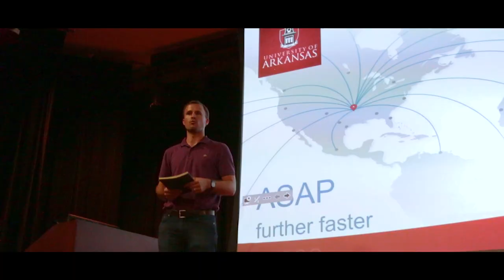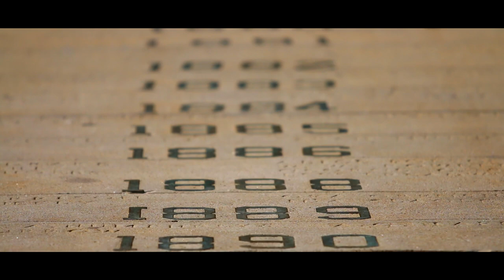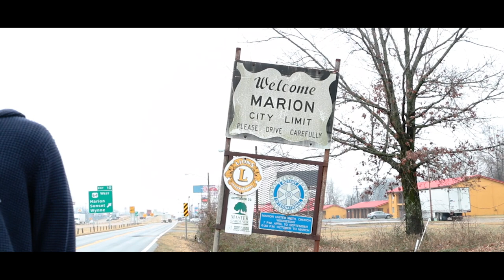Delta Trailer 2019